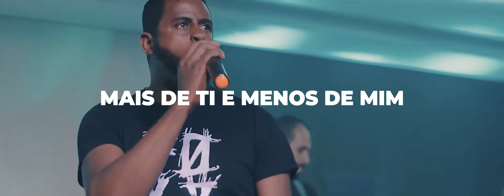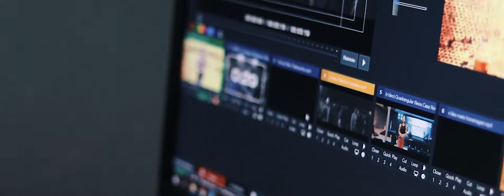RETROSPECTIVA 2021 | Quadrangular São Joaquim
Vamos relembrar o que Deus fez em 2021?

Foram muitas palavras e desafio de fé, e Ele foi fiel e nos levou para um novo nível de intimidade com o Espírito Santo.
A expectativa para 2022 só cresce ao ver o cuidado e amor de Deus por nossas vidas, mesmo que em momentos difíceis.

Estamos felizes por você ter escolhido fazer parte da nossa comunidade online.